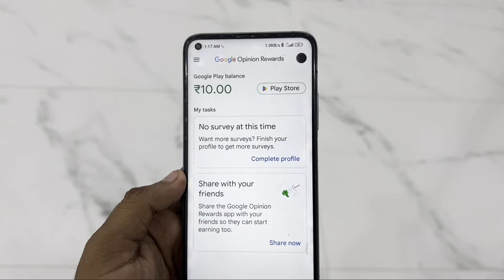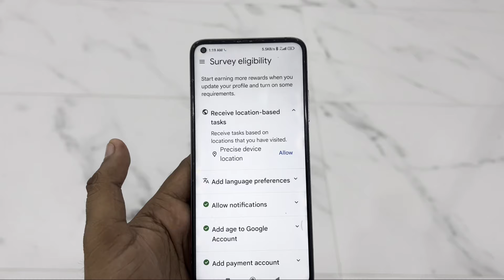How To Complete Profile in Google Opinion Rewards | Opinion Rewards Me Profile Complete Kaise Kare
How To Complete Profile in Google Opinion Rewards | Google Opinion Rewards Me Profile Complete Kaise Kare